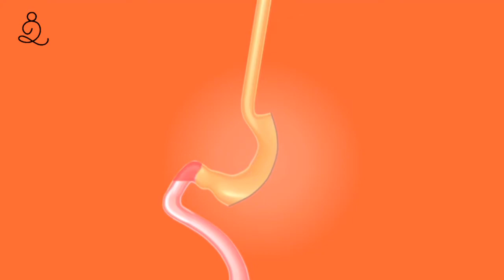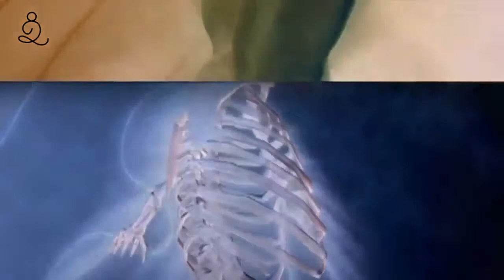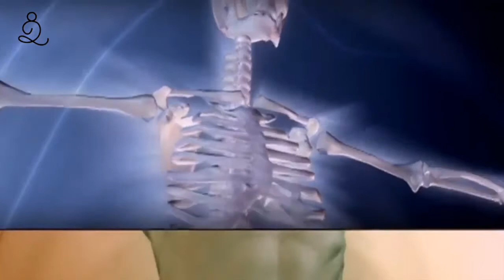How to drink water properly in nepali | Pani piune sahi tarika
आज को समाज ज्यादा पानी पिउन मा स्वास्थ लाभ छ भन्छ तर यथार्थ के हो ? आयुर्वेद ले के भन्छ ? योगिको बोध मा पानी कति पिउनु पर्छ ? आउनुहोस् जानौ ।

as criticismcomment, news reporting,
teachingscholarship, and research.
statute that might otherwise be infring
ing. Non-profteducational or personal